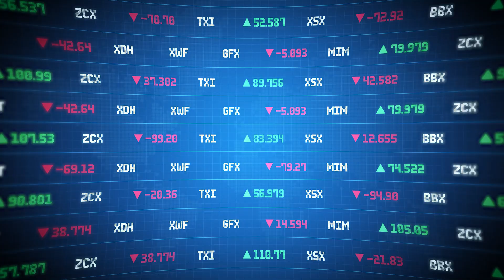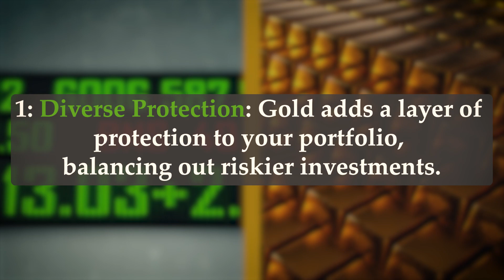Why Gold is the Key to Securing Your Financial Future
Ready to unlock the golden opportunity of a lifetime? In this video, we’ll explore why investing in gold with a Self-Directed Gold IRA could be the key to securing your financial future! Gold has stood the test of time as a reliable, tangible asset—unaffected by inflation and market crashes. We’ll break down the benefits of adding gold to your retirement portfolio, including wealth preservation, diverse protection, and full control over your investments.

If you want to protect your retirement savings with gold, call the U.S. Gold Bureau today at and start your Self-Directed Gold IRA journey.